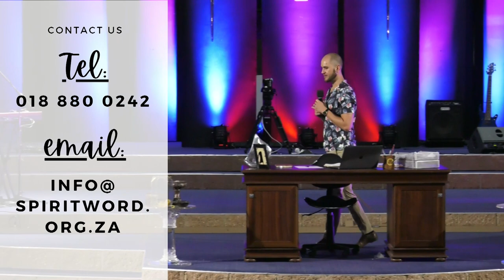Build 2022 | Pastor Petrus van rensburg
"The word of God is living and active and full of power [making it operative, energizing, and effective]. It is sharper than any two-edged sword, penetrating as far as the division of the soul and spirit [the completeness of a person], and of both joints and marrow [the deepest parts of our nature], exposing and judging the very thoughts and intentions of the heart."
Hebrews 4:12 AMP

May the word bless you and change your life, may it renew your mind, and may it give you direction.

📍IMPORTANT LINKS YOU CAN FOLLOW!!

Download the "Spirit Word Radio" App on Google Play Store.

If you are blessed by the Word and would like to become a PARTAKER or would like to GIVE. Follow the link